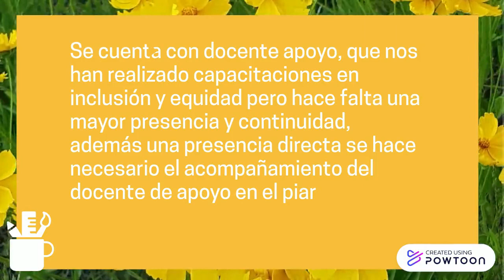5 Video Tips